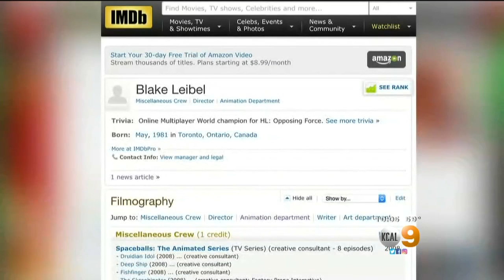West Hollywood Woman Gave Birth 4 Weeks Ago, Boyfriend Held In Her Death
Authorities said Iana Kasian died as a result of blunt force trauma and they say her live-in boyfriend and the father of her baby caused her death. Tom Wait reports.